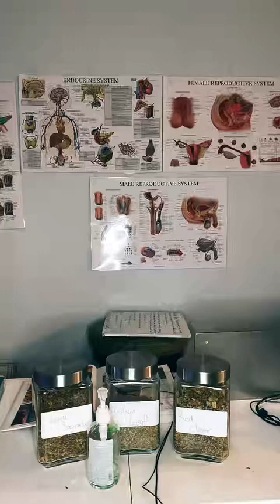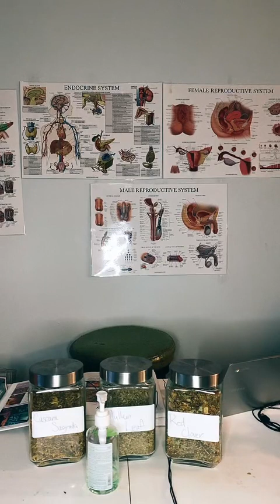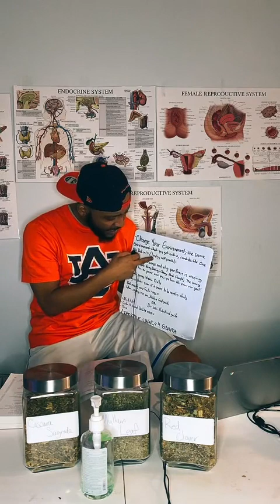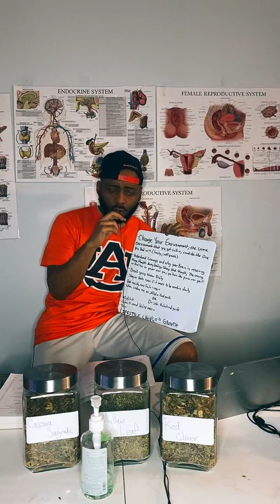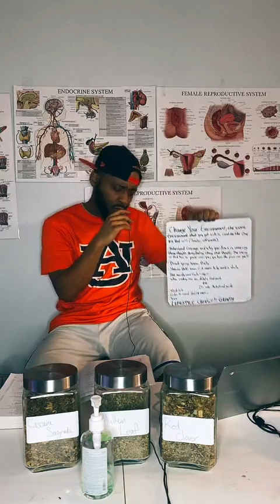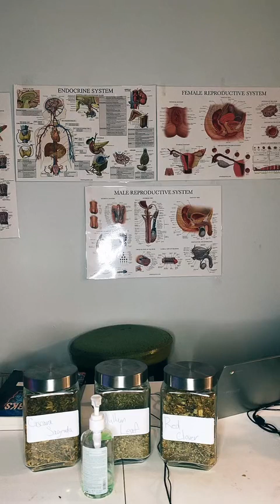Vegan food (unhealthy)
Carbonbased Cellfood is giving a basic understanding of how vegan options and the ingredients they possess equate to non healthy vegan food...